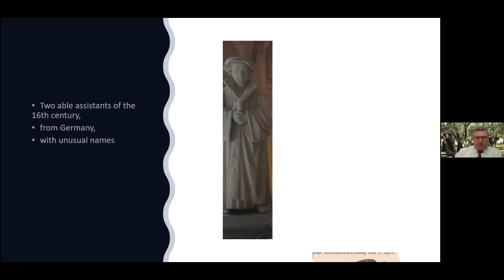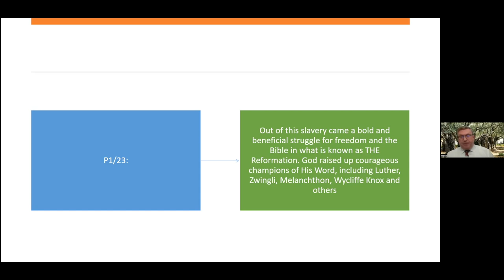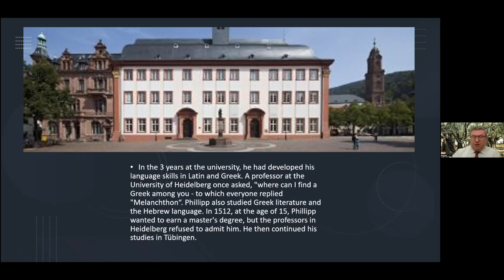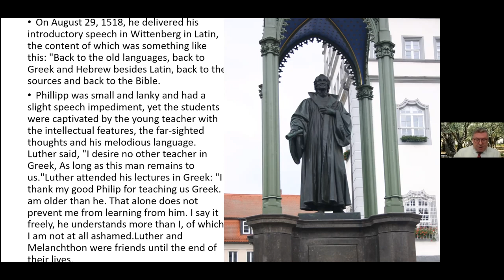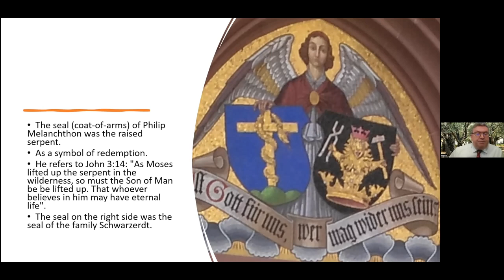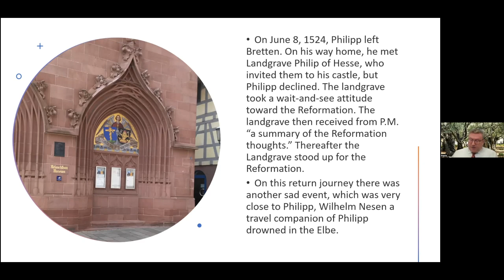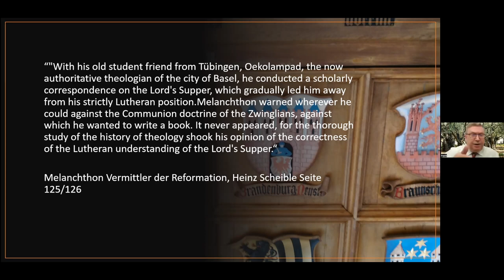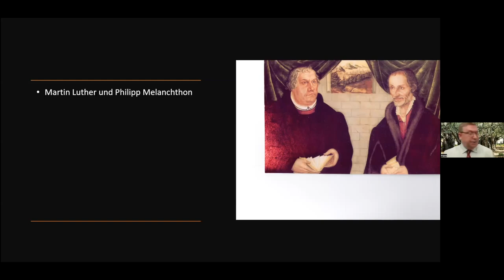Two able assistants – Philipp Melanchthan and John Oecolampadius Part 2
The year 1997 marked the 500th anniversary of the reformers Philipp Melanchthons birth in the city of Bretten in Germany. At birth he carried the name of Phillipp Schwartzerdt. Let us consider his life, his work for the Reformation of the church and his teachings.Melanchthon was highly regarded by his contemporaries, he was buried as Martin Luther in the Palace Chapel of Wittenberg.
A talk by Bro. Frank Janke